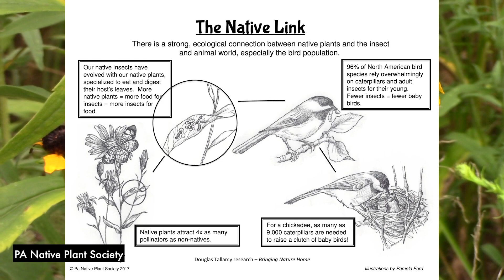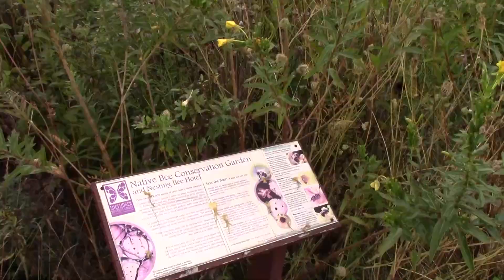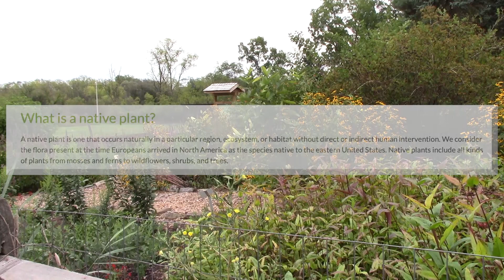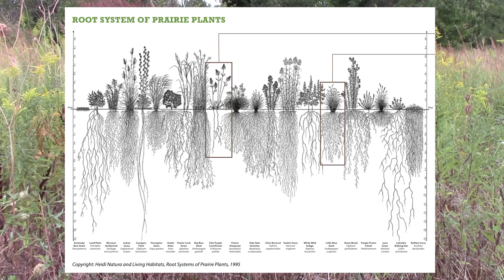Native Plants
The importance of native plants in our ecosystem.